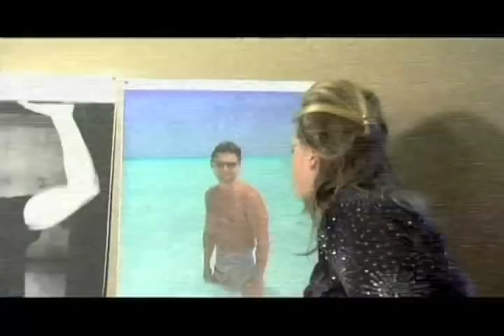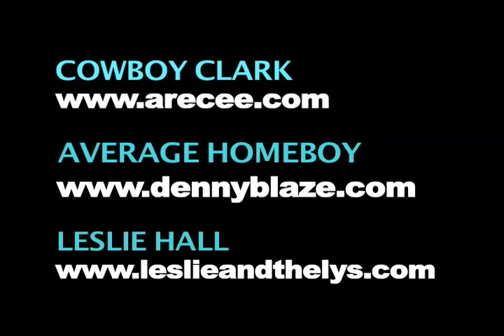Cadillac King with Cowboy Clark, Leslie Hall, and Average Homeboy!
Average Homeboy, Cowyboy Clark, and Leslie Hall